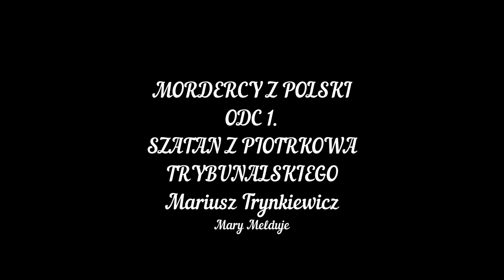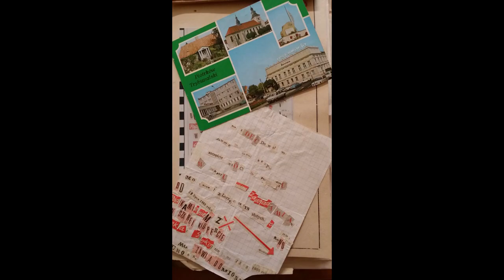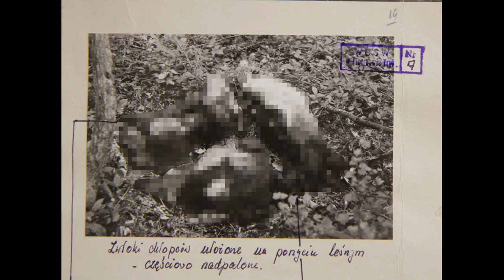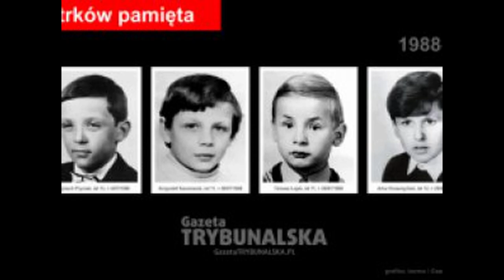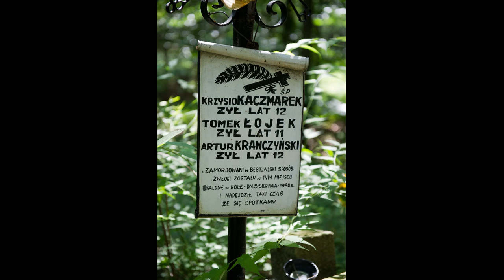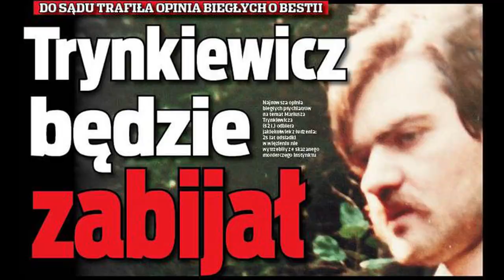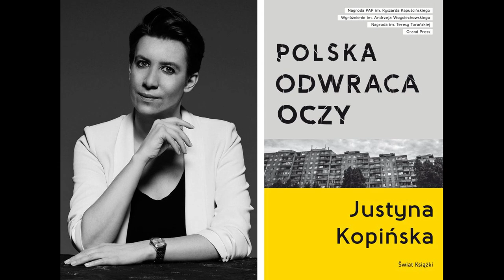MORDERCY Z POLSKI odc. 1 Szatan z Piotrkowa Trybunalskiego Mariusz Trynkiewicz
Zapraszam na pierwszy odcinek z serii MORDERCY Z POLSKI
sprawa brutalnego morderstwa na czterech nastolatkach, dokonanego przez najsłynniejszego pedofila w Polsce Mariusza Trynkiewicza.

Znajdziecie tu między innymi opis jego dzieciństwa, stosunków z rodzicami, kobietami i rówieśnikami.

źródła:
"Polska Odwraca Oczy" Justyna Kopińska
"Łowca. Sprawa Trynkiewicza" Ewa Żarska